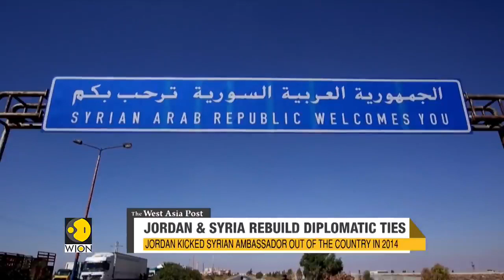Jordan reopens its border with Syria (with permission from Washington)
Excerpt from WION's West Asia Post, 2 October 2021